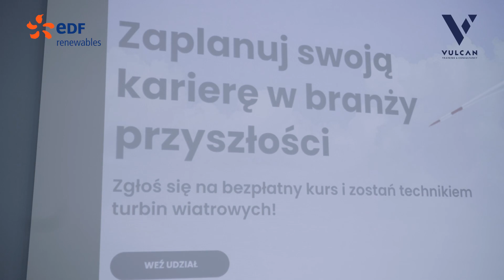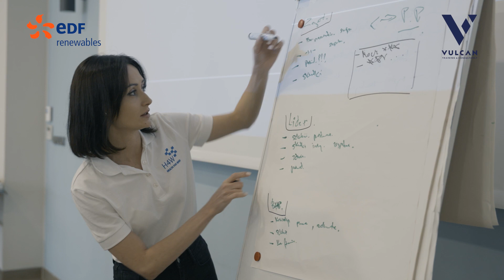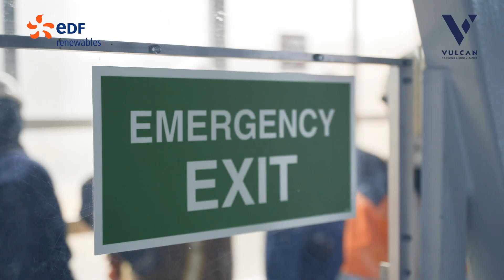Pierwsza edycja projektu "Wiatr - kopalnia możliwości"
"Wiatr - kopalnia możliwości" to inicjatywa EDF Renewables Poland oraz Vulcan Training & Consultancy mająca na celu pomoc w przebranżowieniu pracowników sektora wydobywczego na techników turbin wiatrowych.

Po dwóch tygodniach szkoleń, górnicy zdobyli certyfikaty Global Wind Organization, honorowane na całym świecie oraz certyfikaty UDT i SEP.

📹 Zobaczcie wideo relację z ich szkoleń  i pobytu w Vulcan Training & Consultancy.